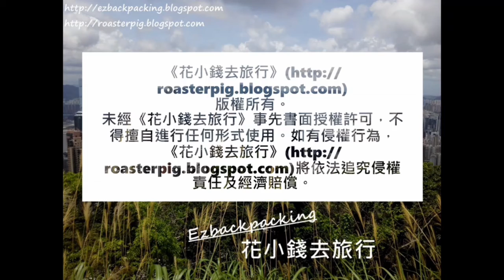龍尾海灘@香港假日好去處2021 Lung Mei Beach, Hongkong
2021年香港荷花池好去處+蓮花開花情報